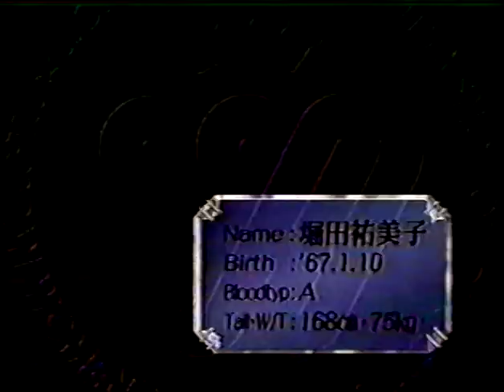Kyoko Inoue vs Yumiko Hotta (WWWA Title) 8/20/1997 - AJW